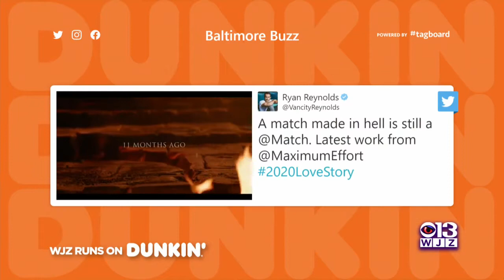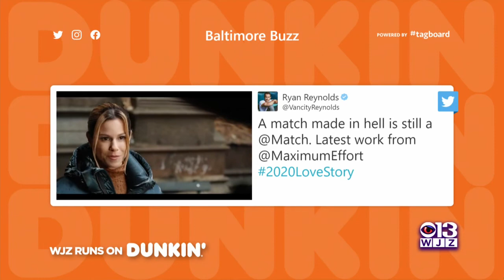Baltimore Buzz: HBO Releasing Entire 2021 Slate On HBO Max